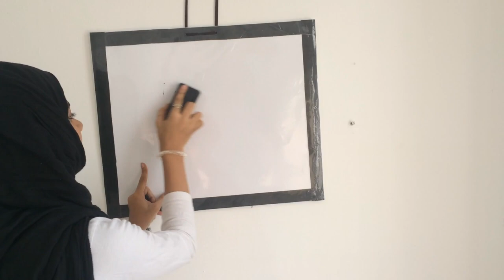White Board ¦ DIY White Board || Shorts